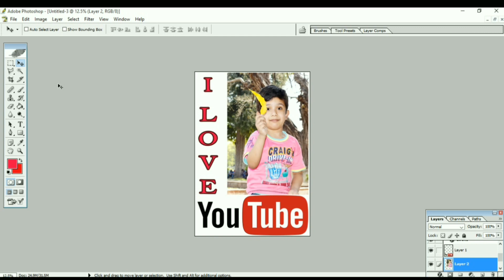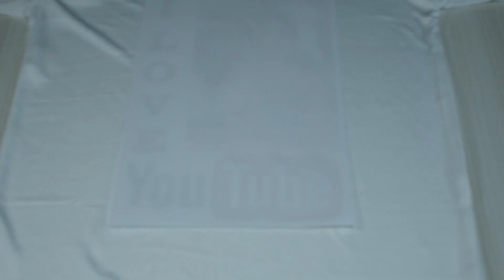How to Print Any photo on T shirt in 5 Mins Using Electric Iron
in this video you are going to see How to Print Any photo on a T shirt in 5 Mins Using Electric Iron at home

How to make a Magic Mug at home - Very Simple